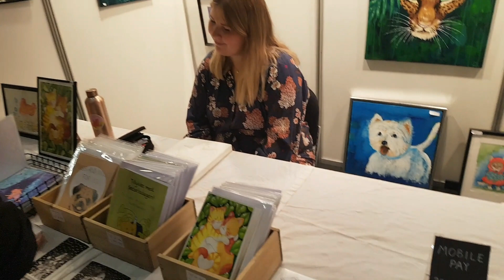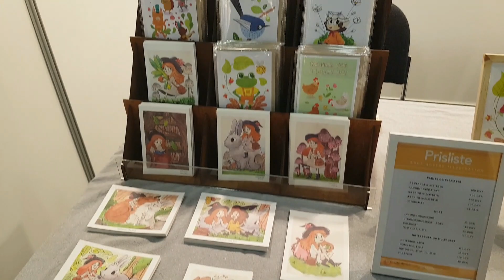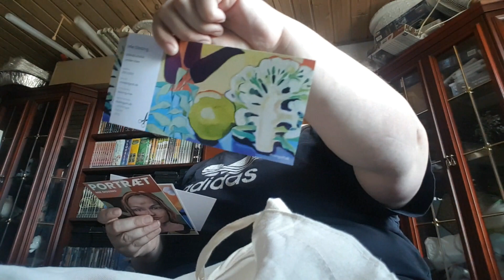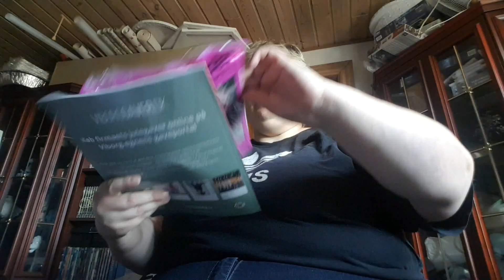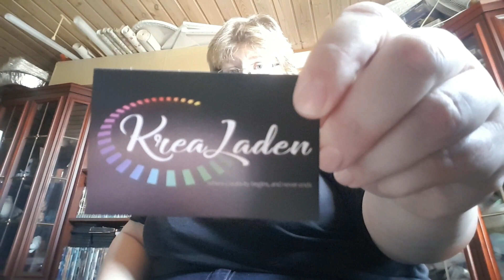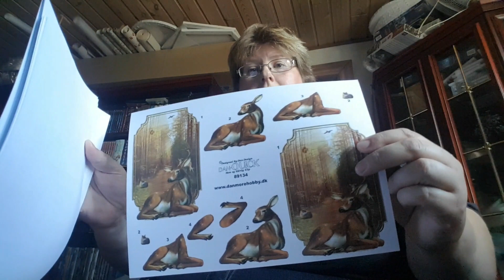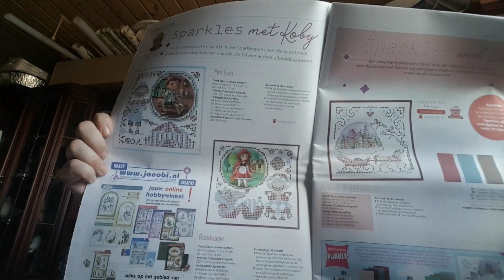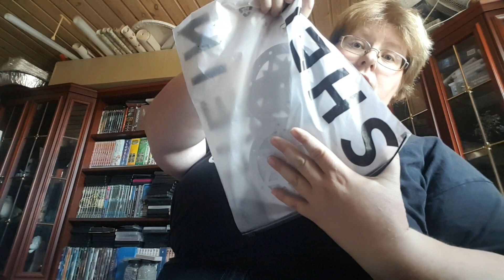my life and my art 3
the giveaway winner gets an ArtMoney. ArtMoney is an original painting
my daily vlogs :